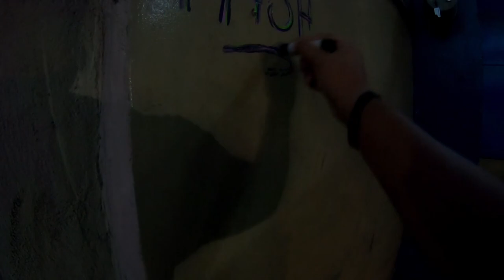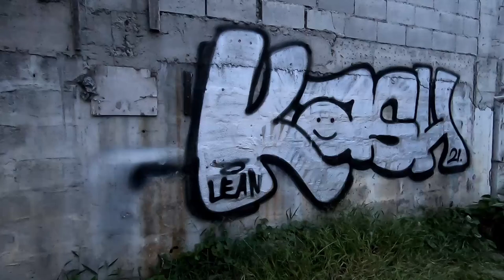GRAFFITI BOMBING MISSION pART 16